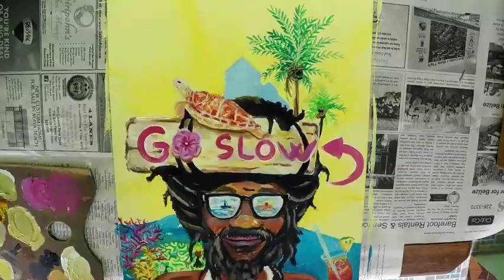Staart's - Création de tableau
Tableau Go Slow - Inspiration des Caraïbes à Caye Caulker